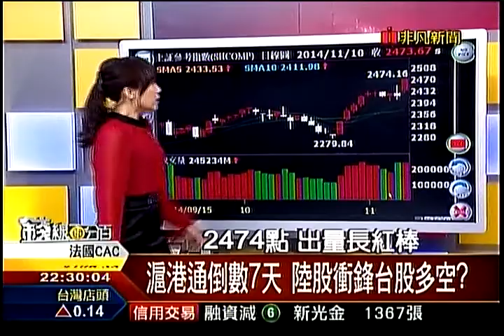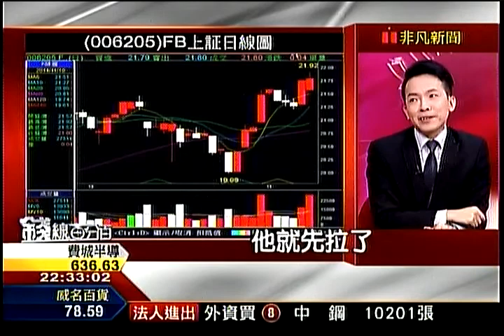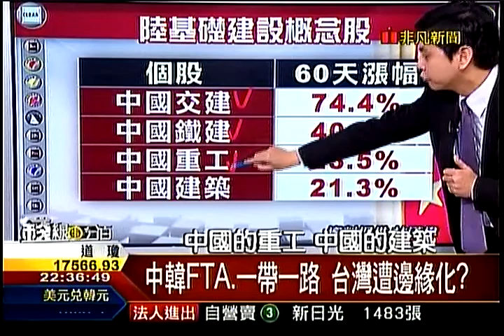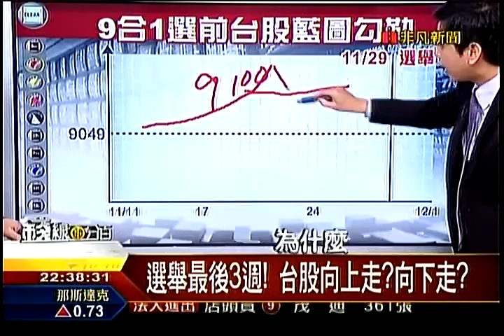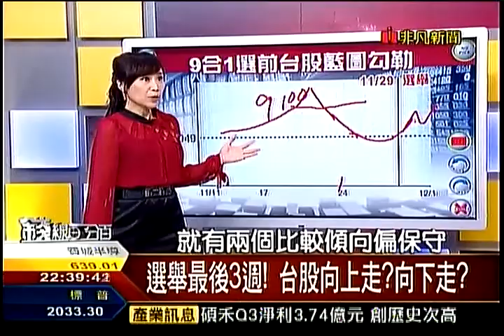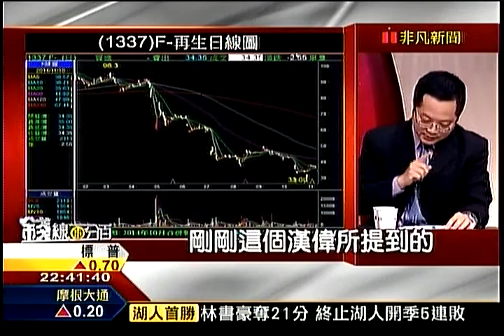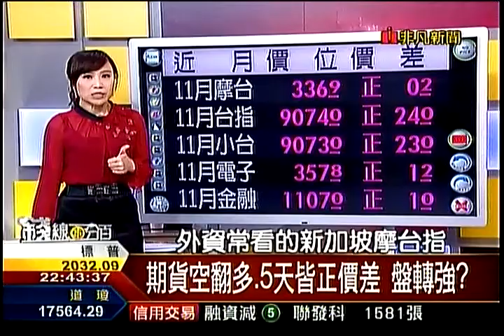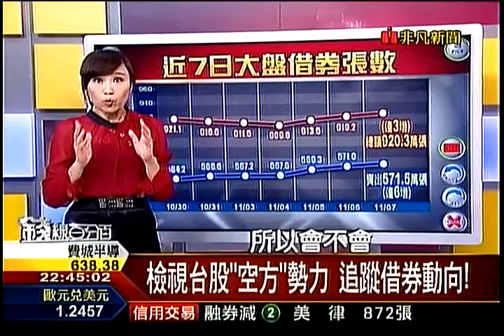錢線百分百3 20141110